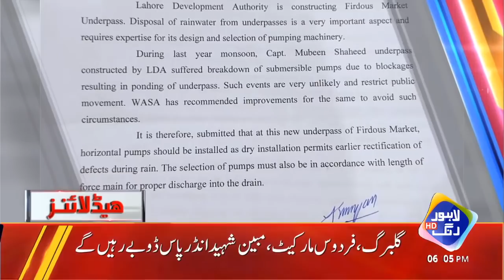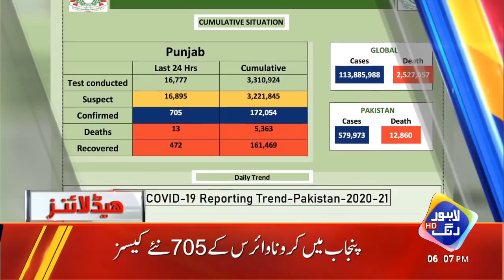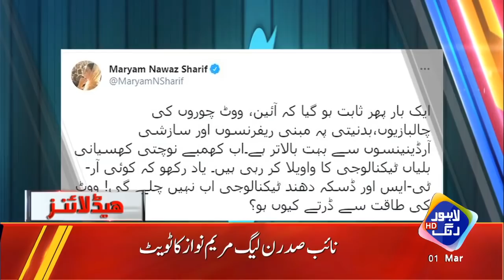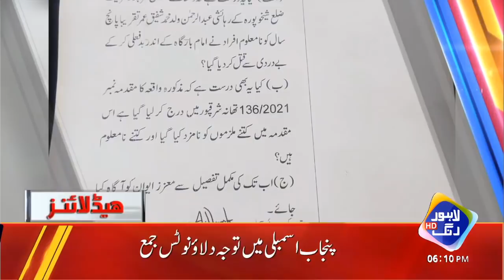Jail Say Azadi Kay Bad Hamza Shehbaz ka Bara Mission Shuroo | Headlines 6 PM | 1st March 2021